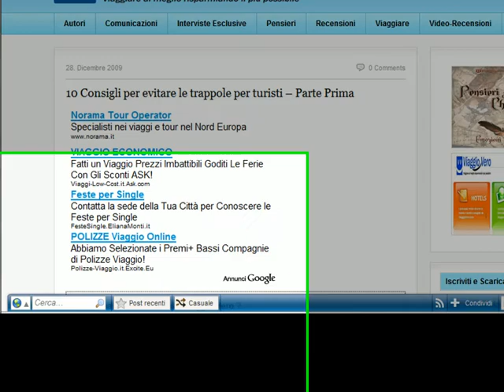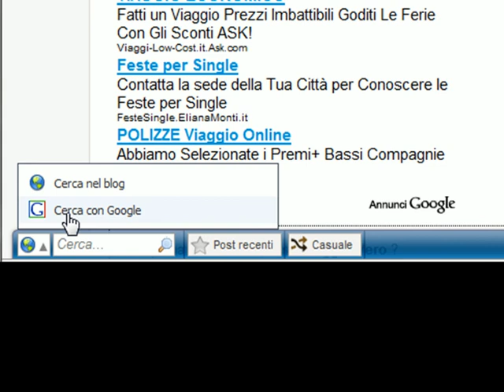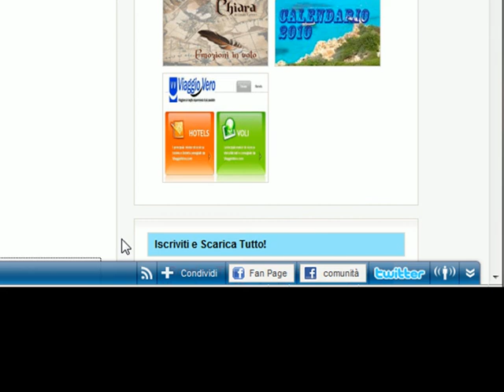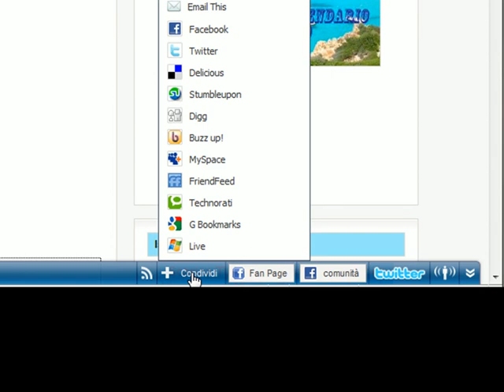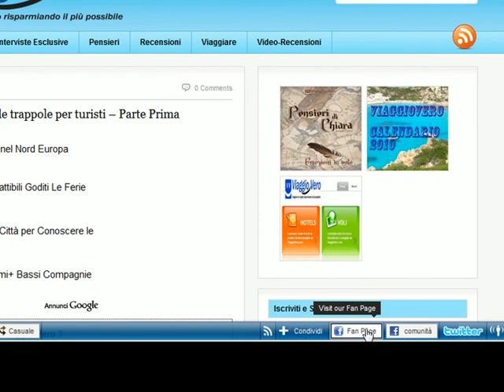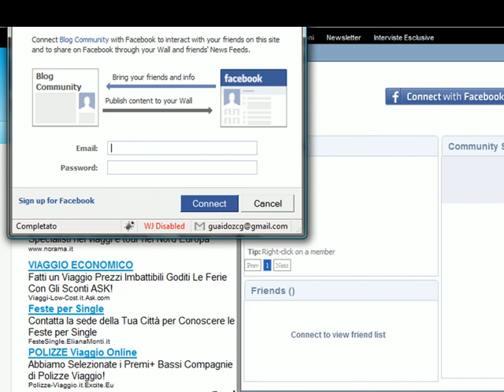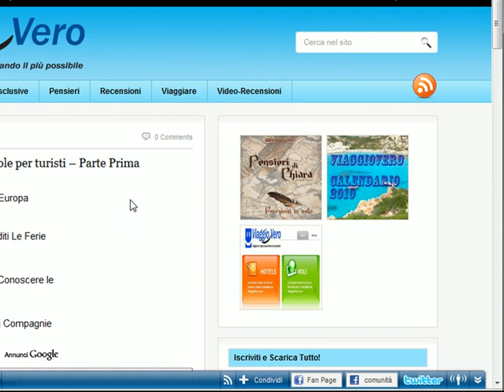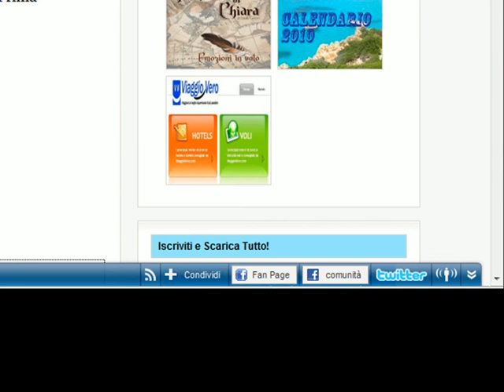Come utilizzare al meglio ViaggioVero - Barra web 2.0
Video che mostra come interagire al meglio con il blog di ViaggioVero.com mediante la barra posta nella parte bassa.
Collegamento con Facebook, Twitter, ricerche fra gli articoli, iscrizione al feed RSS e tanto ancora...